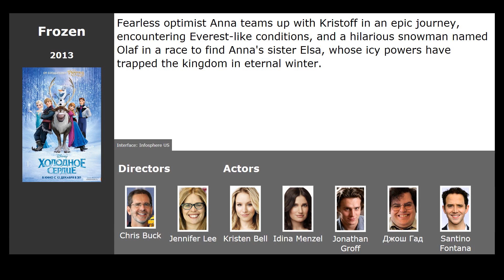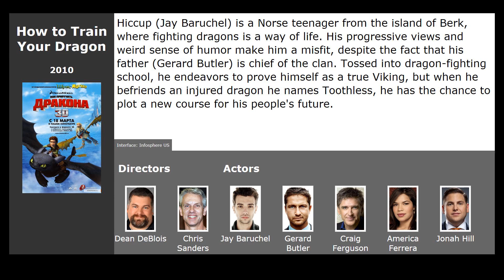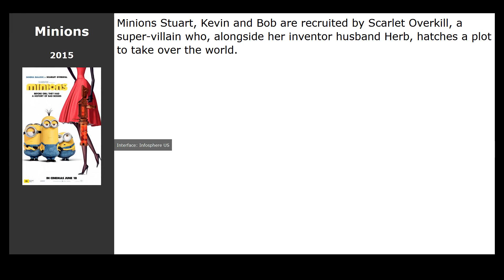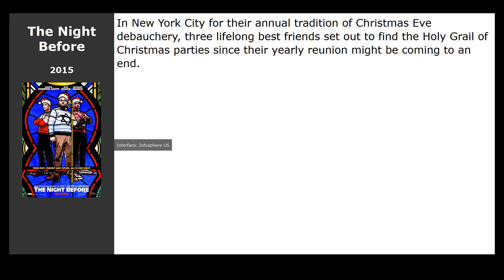10 best movies like Rise of the Guardians (2012)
Movies similar to Rise of the Guardians (2012):

00:13 Frozen (2013) / genre: cartoon, musical, fantasy
00:38 How to Train Your Dragon (2010) / genre: cartoon, fantasy, comedy
01:20 Big Hero 6 (2014) / genre: cartoon, fantastic, comedy
01:53 Collateral Beauty (2016) / genre: drama, melodrama
02:15 Trollhunters (2016) / genre: cartoon, fantasy, comedy
02:28 Nine Lives (2016) / genre: fantasy, comedy, family
02:37 Minions (2015) / genre: cartoon, fantastic, action
02:51 Slow West (2015) / genre: western, drama, thriller
03:05 The Night Before (2015) / genre: comedy, fantasy, adventure
03:24 The Peanuts Movie (2015) / genre: cartoon, comedy, adventure